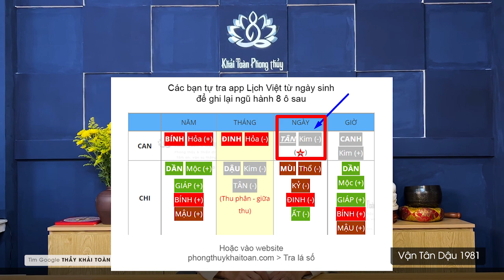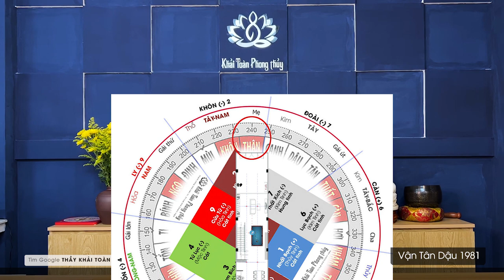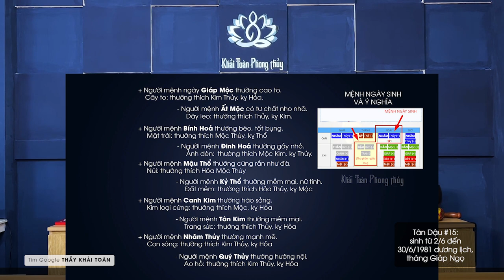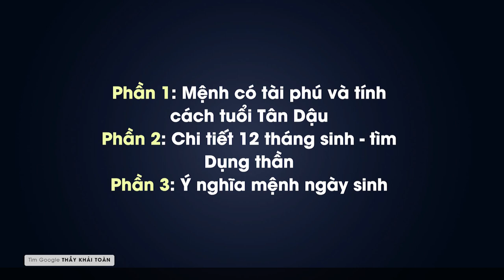Tân Dậu 1981 mệnh gì | Dụng thần cải vận tuổi Tân Dậu (P1)| Thầy Khải Toàn | Phong thủy & Thiền Định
Tân Dậu hành Kim, bảo thủ, lời nói khá đanh thép, nhưng là người tốt tính
 Dậu luôn yêu thương và bảo vệ gia đình, họ giản dị dễ gần
 Xét mệnh dựa vào năm, có vài mật mã, xét thêm tháng sinh cho thêm vài mật mã của mệnh, xét cả ngày giờ, là đủ sinh thần bát tự và cả giới tính, mới có thể luận chính xác một lá số, mời các bạn xem tuổi Tân Dậu theo 12 tháng sinh
tândậu tuổiDậu